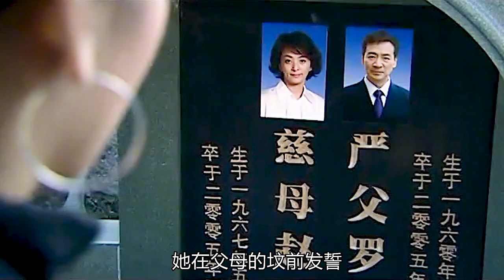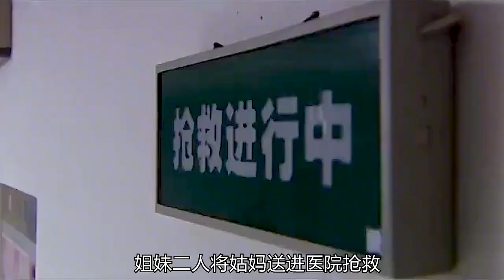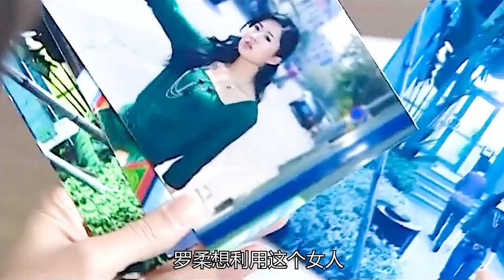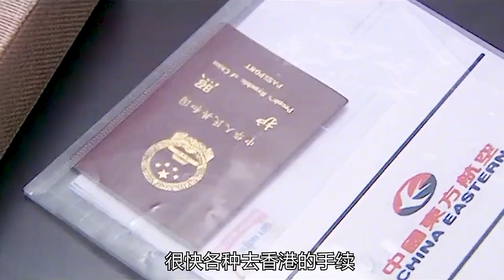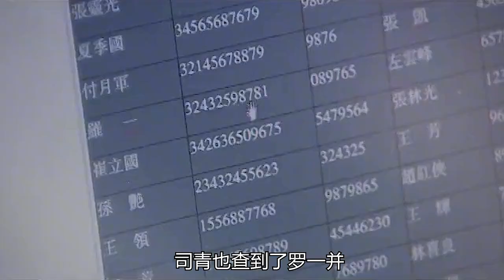一場外表光鮮亮麗的婚禮，誰知暗地裡卻暗流湧動，讓人看笑話了！